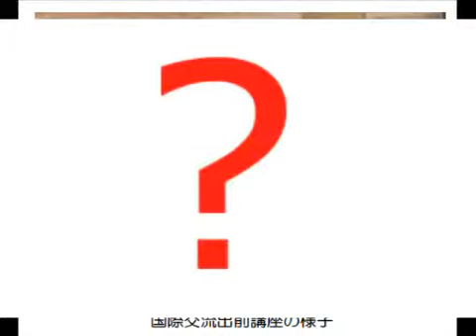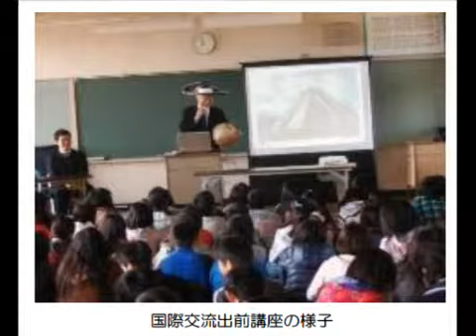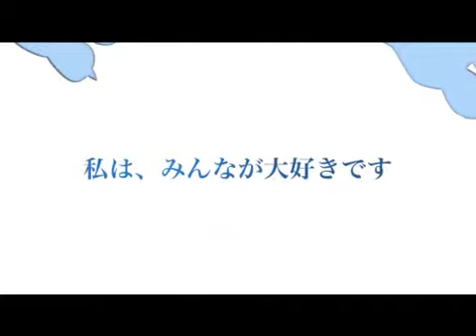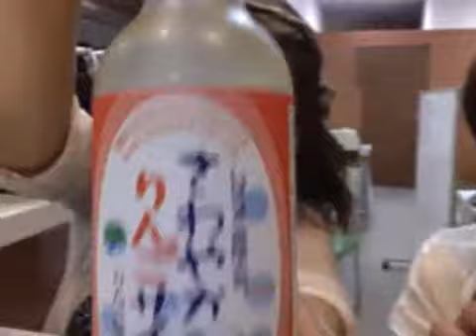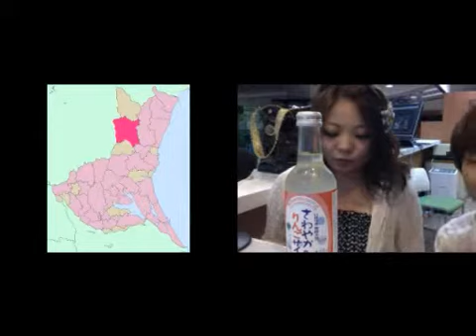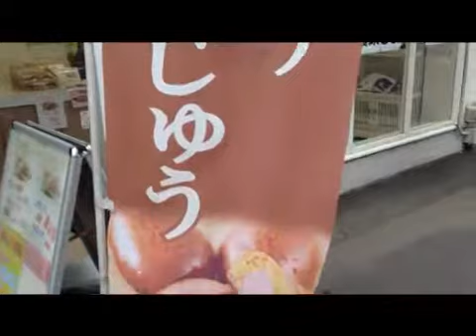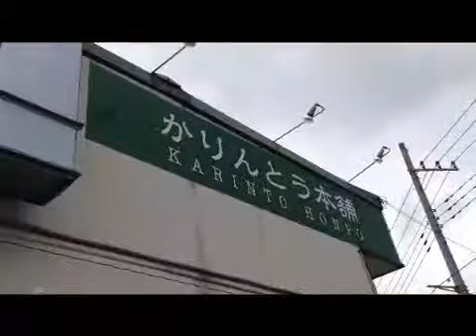牛久市情報更新！ちゃんみよTV #256 火（2013年6月11日配信）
♡ちゃんみよTV #256♡

2013年6月11日（火）

【レギュラー】みかちゅー（小杉美佳）

■みかちゅのまるまるまるしぇ
茨城マルシェさんから今日もみかちゅが
お土産をもってきてくれました！！

おみやげはなんと、りんごサイダーも，
地元常陸大宮産のりんごを使い，
とことん風味にこだわったサイダーは
絶品でした！！

是非！

よろうしく〜

みなさん、ありがとうしく♡ - Captured Live on Ustream